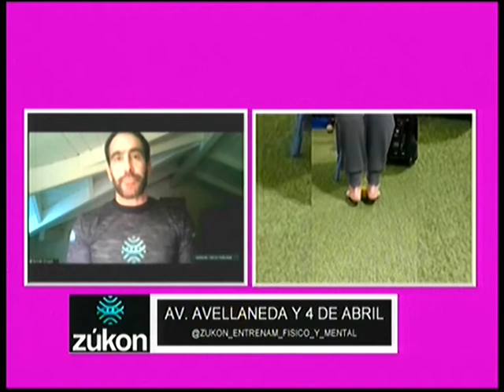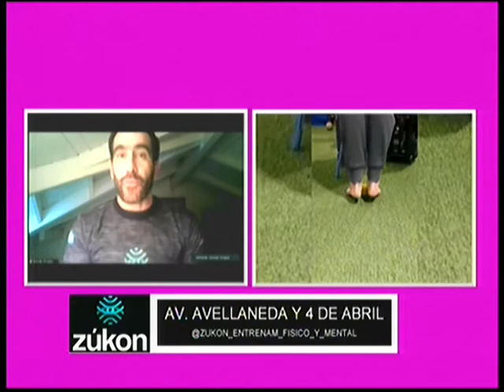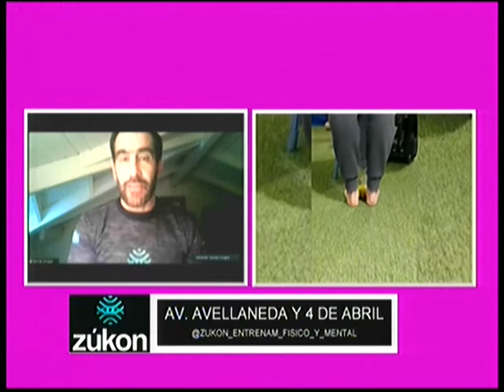Micro Zúkon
German Gropa dialogó con Informadisimas por Eco TV y la 104.1 Tandil FM.